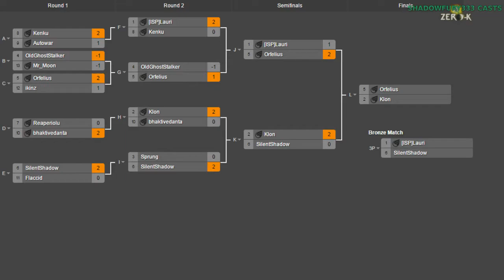2014/11/29 1v1 Tournament - Bronze Match: Lauri vs SilentShadow - Zero-K [1/2]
As usual for Bronze matches, this turned out to be an exceedingly long one. It also turned out to be one with a lot of raider spam.

Lauri vs SilentShadow (Bronze Match)

Map 1: Avalanche v2 (Light Vehicles vs Shields)

Map 2: Coastal (23:40) (Amphibious vs Amphibious)

Map 3: Red Comet (Hovercraft vs Heavy Tanks)